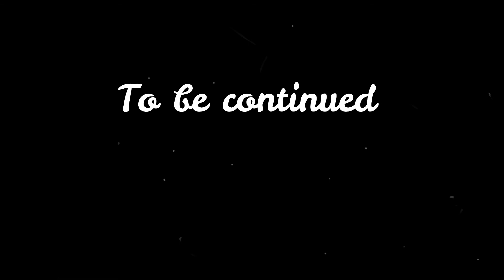Tibetan painting. Dharmapala. Thangka. part 3 / Тибетская живопись. Дхармапала. Тханка. часть 3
Dharmapala. How to draw eyebrows, beard and hair
Дхармапала. Рисую брови, бороду и волосы.